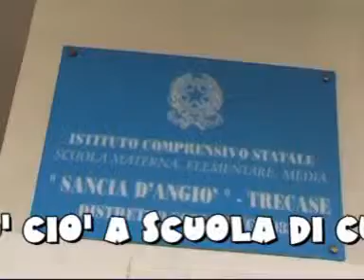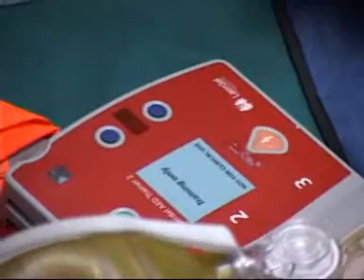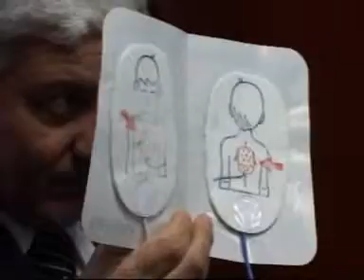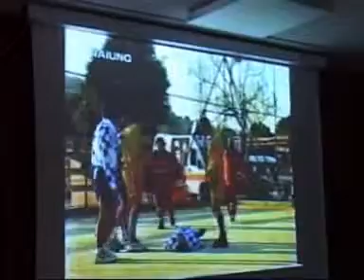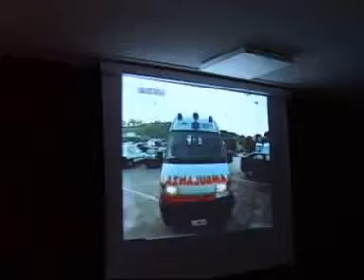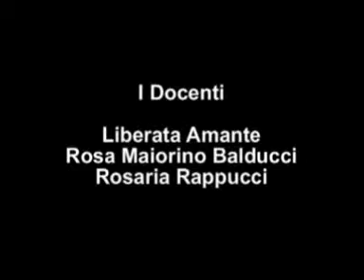A SCUOLA DI CUORE CON CIO' CIO A TRECASE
Il libro " A scuola di cuore con Cio'Cio' " dell'autrice Cecilia Coppola, presidente dell'Associazione Culturale Cypraea, già da tre anni ha fatto il suo ingresso nelle scuole della penisola sorrentina perché parte integrale del progetto " Piano in salute",  che ha la finalità di insegnare ai ragazzi l'importanza di far stare bene il cuore, l'organo più importante e vitale del corpo umano. Una campagna di sensibilizzazione condotta con il professore Maurizio Santomauro, presidente della GIEC gruppo intervento per le esigenze cardiologiche,